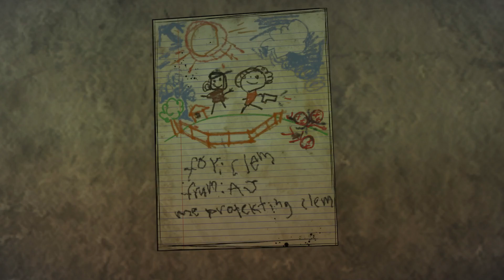ИЗГОИ - The Walking Dead: The Final Season [ЭПИЗОД 2] #1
🚨 Прохождение и обзор игры The Walking Dead: The Final Season на русском